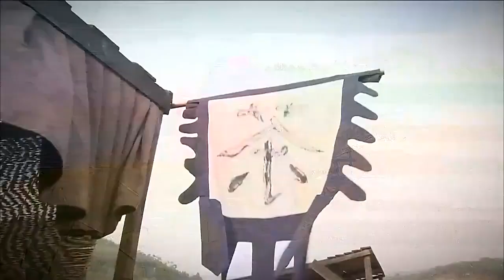倭寇要對姑娘動手，小夥忍無可忍，絕世武藝當場虐殺他們 ⚔️ 抗日